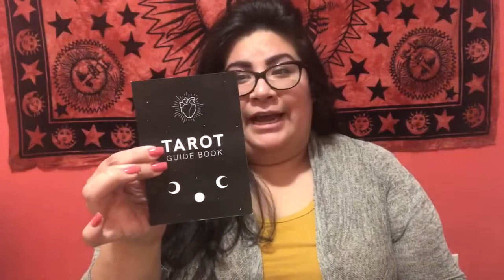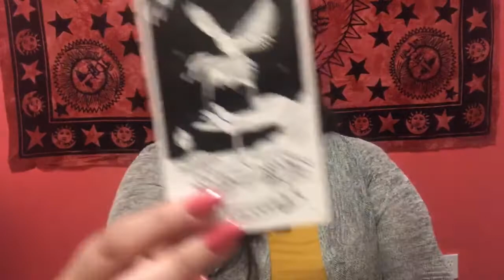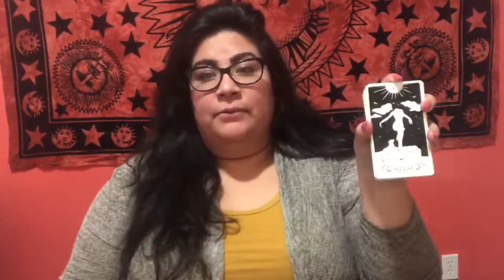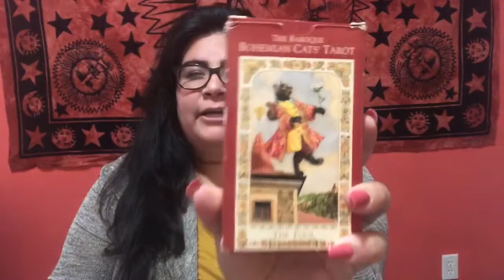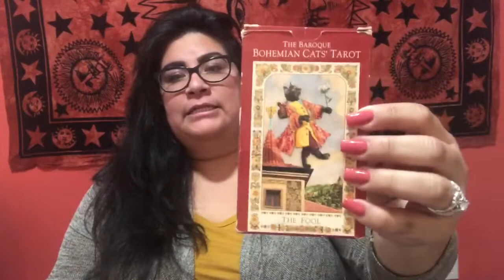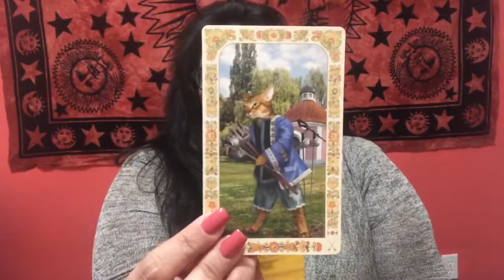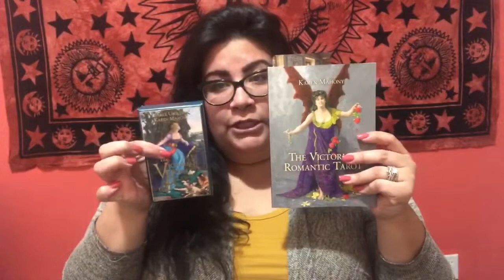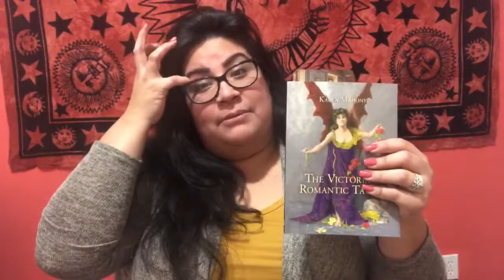31 DOT Day 1: Holiday Tarot Goodies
Baroque Bohemian Cats Tarot